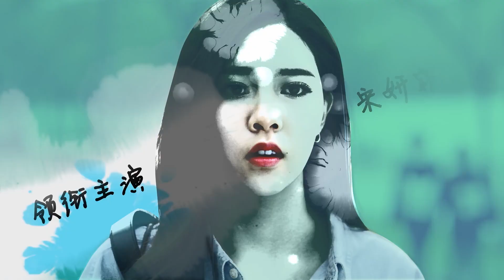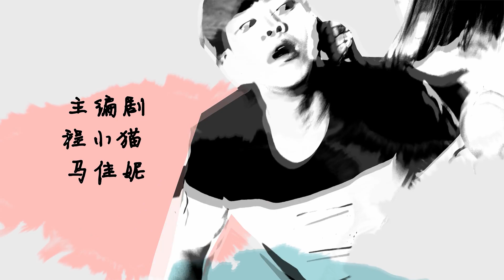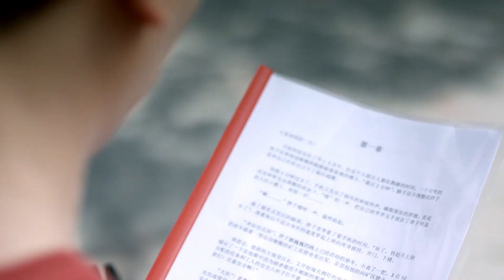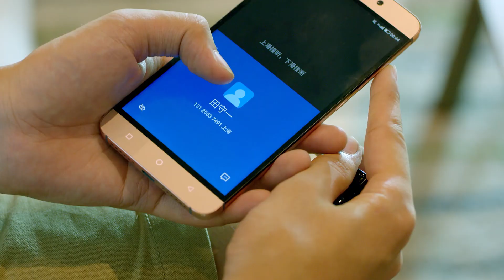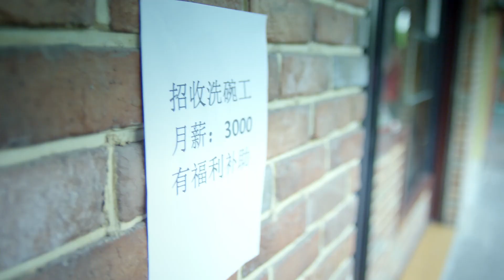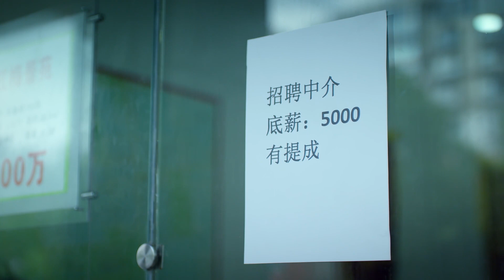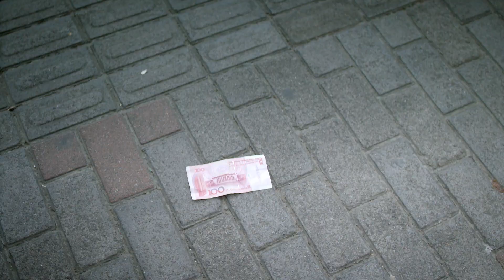整垮前女友 第二十一集（孙坚，宋妍霏，李政军，俊杰 领衔主演）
【剧情介绍】：金麒麟（孙坚 饰）来自媒婆世家。原本媒婆这一行的规矩是传女不传男,但到了金麒麟这一辈,因为计划生育的政策,孝顺的金麒麟在姥姥的生死 相逼之下成为了这个世家的首位“男媒婆”。经过姥姥欢喜婆的精心培训，金麒麟带着前女友弟弟郝光光（俊杰 饰）来到了大都市上海,开始了自己的职业生涯。在姥姥的帮助之下，成功找到了姥姥前男友的花店中的一角加一个仓库。金麒麟郝光光平日兼职花店小工，闲暇时才能顾及到自己的情感万事屋“美久坊”。内心崩溃的金麒麟在这样“优雅”的环境中为了生计不得不背着姥姥做起了“干掉前任”这样与媒婆背离的事情。在金麒麟和小伙伴们的努力之下，婆婆开始释怀，观念上开始改变。而自己和苏鸾也在经历了风雨波折之后，终于修成正果。